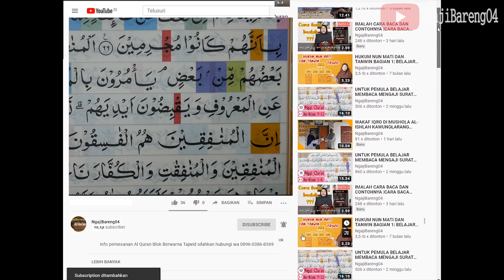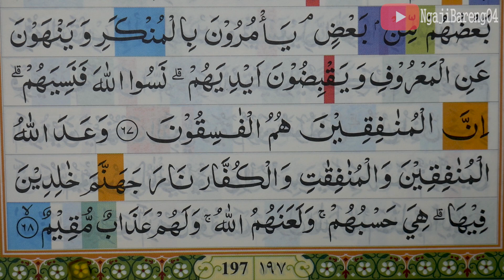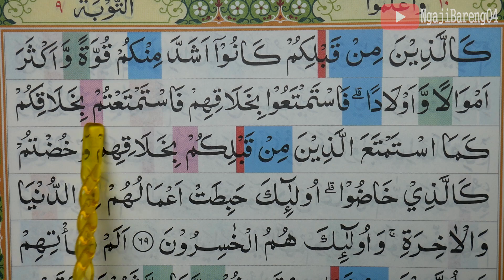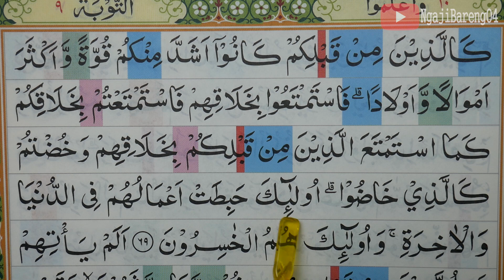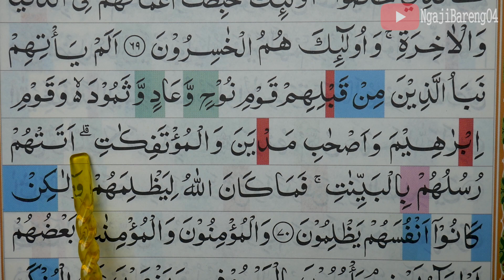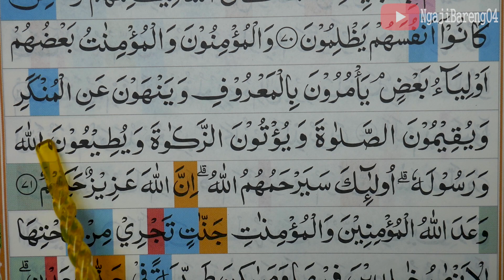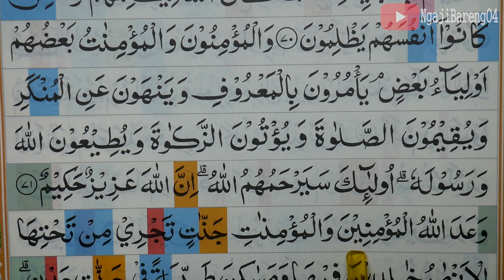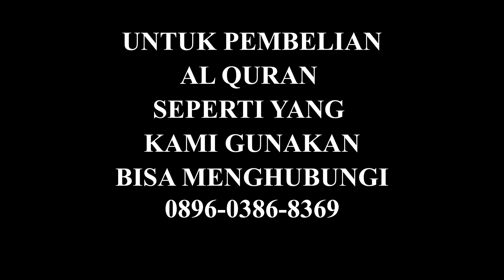KHATAM QURAN II SURAH AT TAUBAH AYAT 67-72 TARTIL BELAJAR MENGAJI PELAN PELAN EP 156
Khatam Quran pemula jilid 2 Surah At Taubah ayat 67-72 Lengkap pelan dan tartil.  silahkan tonton video sampai selesai.
Khatam Quran pemula jilid 2 Surah At Taubah ayat 60-66 merupakan salah satu episode yang selalu tayang tiap sore hari tepatnya setelah sholat  magrib.